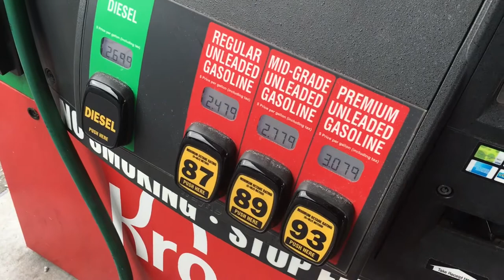Secret Sound #1 is...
You could win $5,000 if you know the Secret Sound! Here is the answer to Round 1: “Tim opening his gas cap and getting 87 octane gas at the Kroger in Oakley." For information on how to play, go to WKRQ.com.